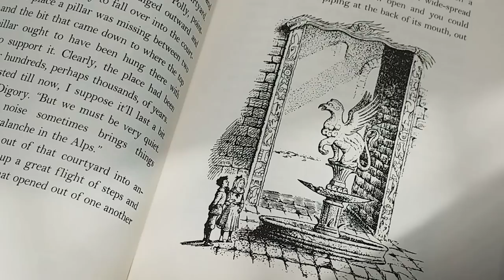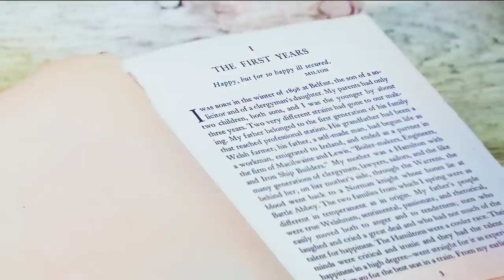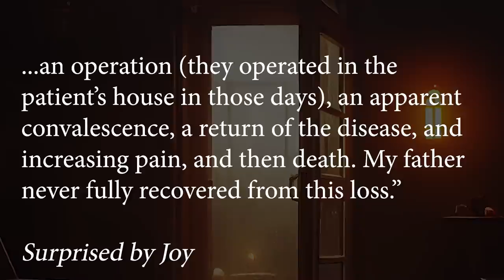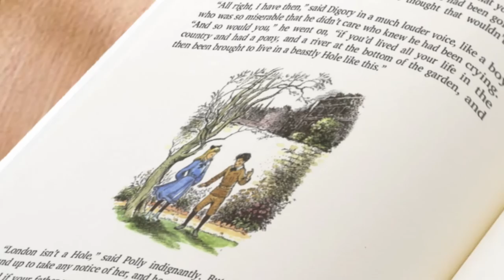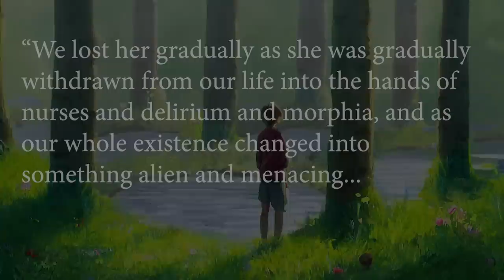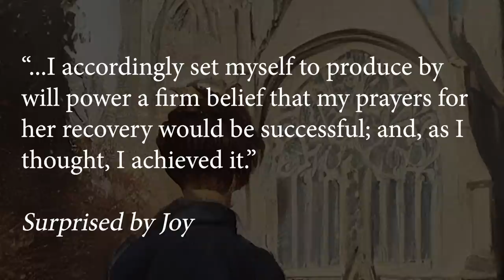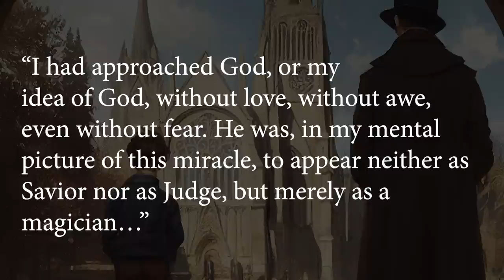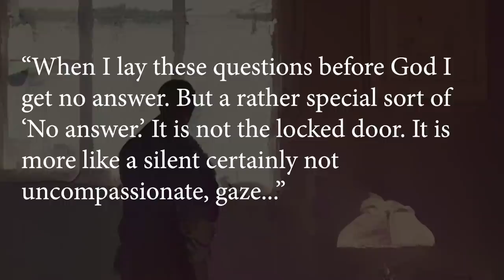The Truth Behind C.S. Lewis and Digory Kirke | Narnia Lore | Into the Wardrobe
The Magician's Nephew was written by C. S. Lewis as more than a simple children's story.  For Lewis, Digory Kirke, the titular character of the story was deeply influenced by his own childhood experiences--a childhood defined by tragedy and triumph.  These influences seem to be much stronger than other characters such as Lucy Pevensie and her siblings Peter, Edmund and Susan in the Lion the Witch and the Wardrobe.

How much of Digory's own experiences mirror Lewis'?  Find out in this episode!

Special thanks to Jackson Greer for helping to write this episode!